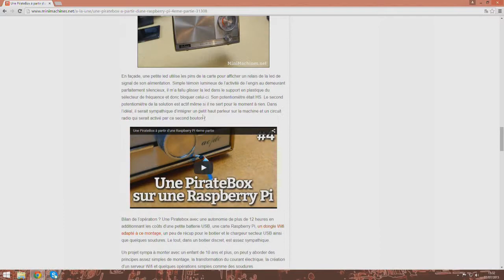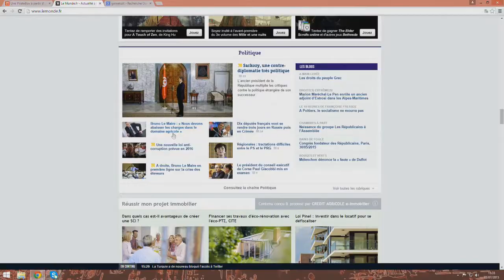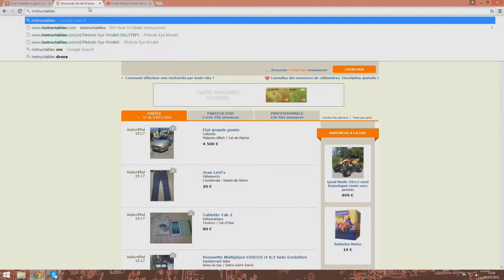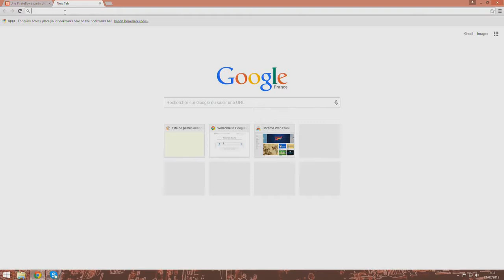MiniPC : Surf en ligne